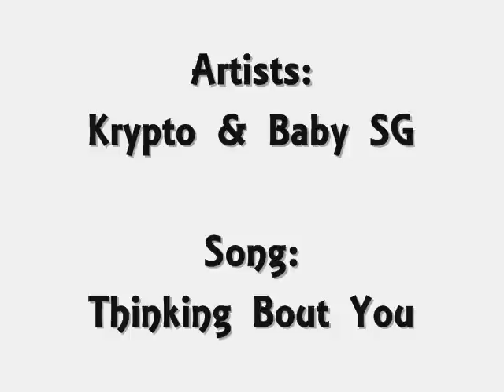Krypto & Baby SG - Thinking Bout You (FULL)